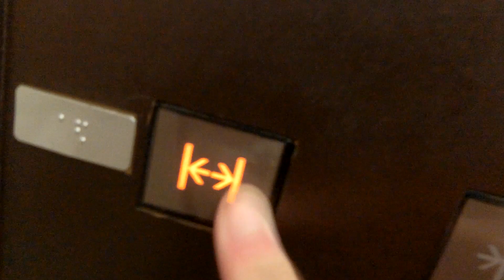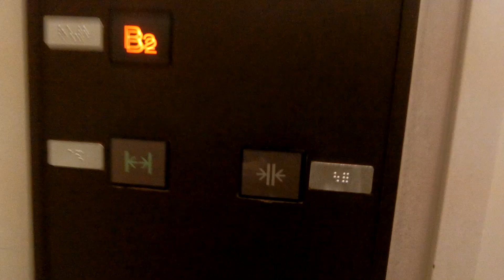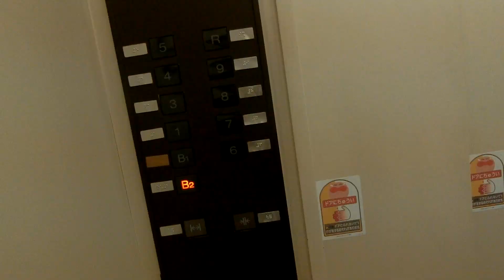福岡三越の中央エレベーター（8号機）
ソラリアターミナルビル内にあります。中央エレベーターは三菱製で非シースルーで3基ありますが、車椅子操作盤は1基しかありません。2階は西鉄福岡(天神)駅のホーム・コンコースがあるため、三越の売場はなく、通過します。3階は西鉄天神高速バスターミナルで中央エレベーターのみ三越営業時間外も利用可能です。三越営業時間外は1階と3階のみ利用可能です。R階は不停止でした。左から8,9,10号機です。3基あり、中央エレベーターは8号機～10号機が該当していますが、この動画では左側8号機の車椅子非対応機を撮影しました。こちらのエレベーターは元々B2階～B1階が不停止でしたが、2016年頃にB2階～B1階も停止可能になりました。

メーカー：三菱
機種：アクセルアイ(グランディ)
駆動方式：ロープ式
設置台数：3基(群管理)
アナウンス：あり
到着チャイム：あり
車椅子操作盤：10号機にあり
停止階：B2,B1,1,3,4,5,6,7,8,9,R
停止可能階：B2,B1,1,3,4,5,6,7,8,9
用途：乗用
定員：17名
積載：1150kg
ドア：4枚両開きドア
設置年度：1997年9月